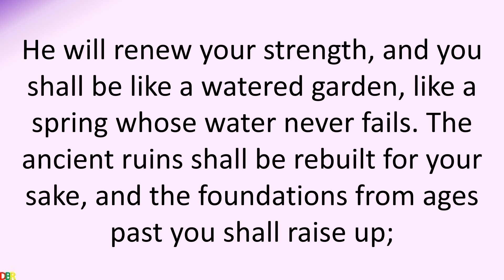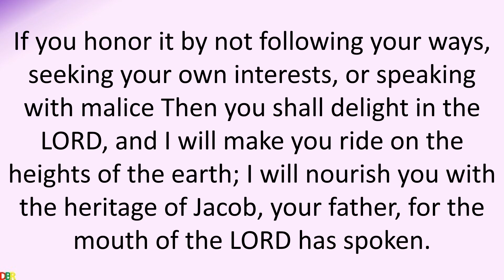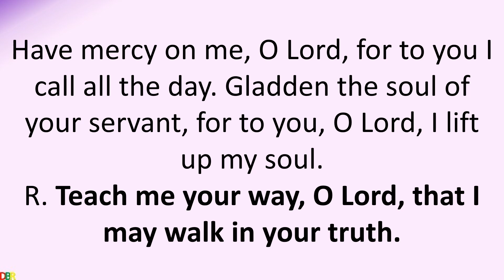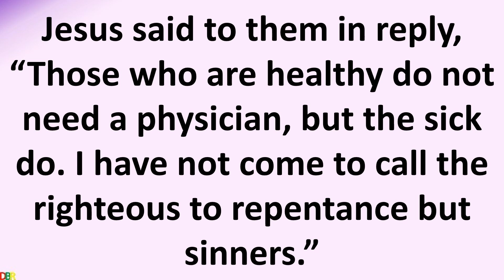29 February 2020 Catholic Mass Daily Bible Reading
29 February 2020 Catholic Mass Daily Bible Reading
February 29 2020
Saturday after Ash Wednesday
Lectionary: 222
Reading 1IS 58:9B-14
Thus says the LORD:
If you remove from your midst oppression,
false accusation and malicious speech;
If you bestow your bread on the hungry
and satisfy the afflicted;
Then light shall rise for you in the darkness,
and the gloom shall become for you like midday;
Then the LORD will guide you always
and give you plenty even on the parched land.
He will renew your strength,
and you shall be like a watered garden,
like a spring whose water never fails.
The ancient ruins shall be rebuilt for your sake,
and the foundations from ages past you shall raise up;
“Repairer of the breach,” they shall call you,
“Restorer of ruined homesteads.”
If you hold back your foot on the sabbath
from following your own pursuits on my holy day;
If you call the sabbath a delight,
and the LORD’s holy day honorable;
If you honor it by not following your ways,
seeking your own interests, or speaking with maliceB
Then you shall delight in the LORD,
and I will make you ride on the heights of the earth;
I will nourish you with the heritage of Jacob, your father,
for the mouth of the LORD has spoken.
Responsorial Psalm86:1-2, 3-4, 5-6
R.    (11ab)  Teach me your way, O Lord, that I may walk in your truth.
Incline your ear, O LORD; answer me,
for I am afflicted and poor.
Keep my life, for I am devoted to you;
save your servant who trusts in you.
R.    Teach me your way, O Lord, that I may walk in your truth.
Have mercy on me, O Lord,
for to you I call all the day.
Gladden the soul of your servant,
for to you, O Lord, I lift up my soul.
For you, O Lord, are good and forgiving,
abounding in kindness to all who call upon you.
Hearken, O LORD, to my prayer
and attend to the sound of my pleading.
Verse Before The GospelEZ 33:11
I take no pleasure in the death of the wicked man, says the Lord,
but rather in his conversion, that he may live.
GospelLK 5:27-32
Jesus saw a tax collector named Levi sitting at the customs post.
And leaving everything behind, he got up and followed him.
Then Levi gave a great banquet for him in his house,
and a large crowd of tax collectors
and others were at table with them.
The Pharisees and their scribes complained to his disciples, saying,
“Why do you eat and drink with tax collectors and sinners?”
Jesus said to them in reply,
“Those who are healthy do not need a physician, but the sick do.
I have not come to call the righteous to repentance but sinners.”